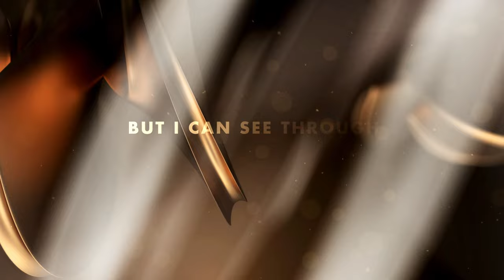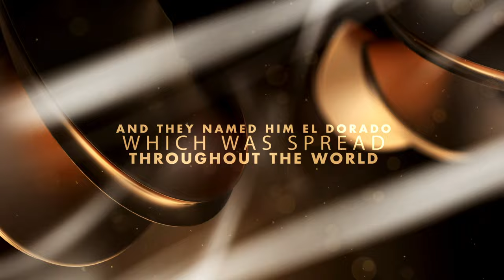El Dorado- ML Moseley (Official Lyric Video)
Music video by ML Moseley performing El Dorado (Lyric Video).

Can’t get to you
You’re made of Gold
A modern day El Dorado

You have your flaws
You hide ‘em though
So no one will ever know
Your shiny gates are breakable
I know, I see through ‘em all

Though they might’ve tried
You know they can’t get in
your walls are too strong
You never want to hurt again

Though they all will search
They’ll never find the key
Unless you think its time
To show what’s hiding underneath

El Dorado
The place where all your fears go
The city where you hide
Hold all your tears inside

They can’t hurt you now

El Dorado
To me it’s such a treasure trove
Set yourself free
Put all your trust in me

El Dorado

A little boy
Grew up to fast
They told you you’d never last
They broke you till your heart grew cold

You paint a perfect
camouflage
but I can see through
this mirage
The life in you
Is fighting for a second chance

There’s so much I can see
You don’t have to hide anymore
Your secret’s safe with me

They’ll never find you
The beauty that’s inside oh baby
Please just let me through

El Dorado

Once a little boy
Forced into a man
His beauty is beyond compare
But you can never get to him

A fallen king to rise
From the ashes he emerged
And they named him El Dorado
Which was spread throughout the world

El Dorado